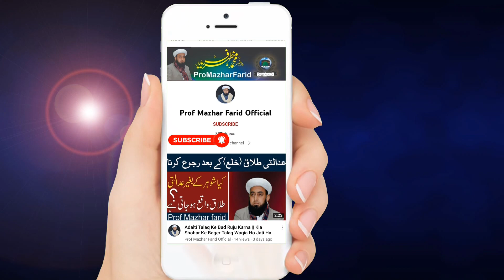hazrat umar or ek charwaha || hazrat ka waqia || new waqia of hazrat umar farooq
or koi bhi issue ho to hum sy discus kr skty hain .

Prof Mazhar Farid Sani
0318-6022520